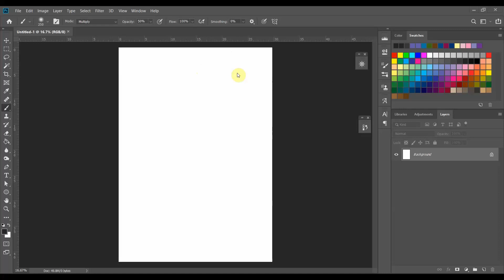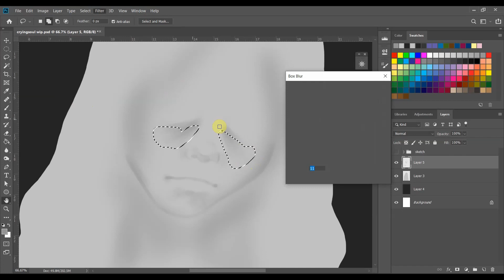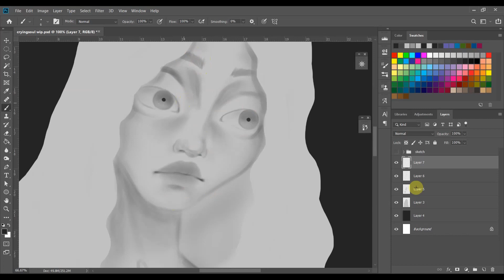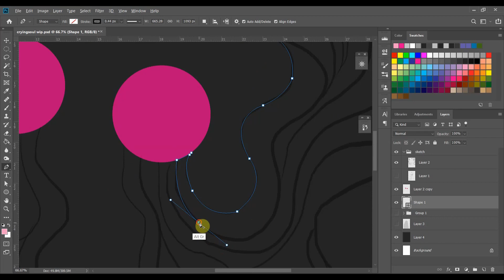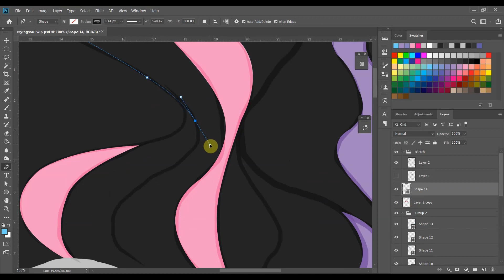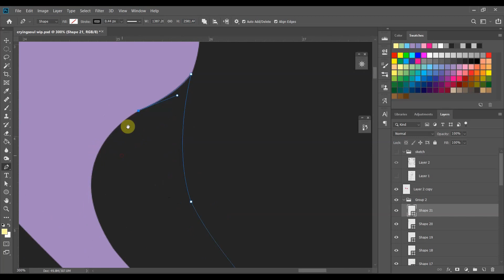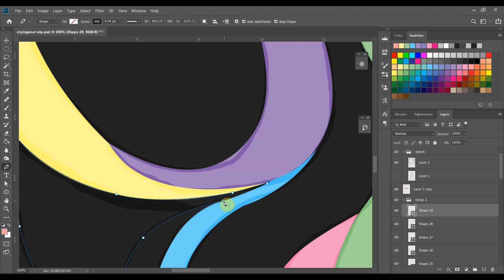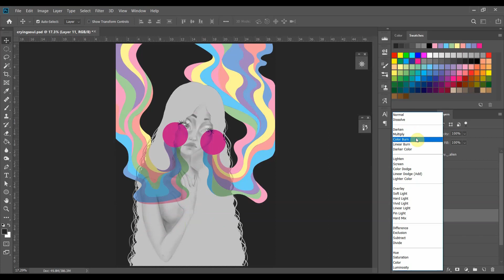Soul photoshop Speedpaint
Hopefully a new SOUL series, started it a while back and it is the second piece from the series!
Adobe Photoshop x Huion Graphic Tablet
Down The Hill - Vendredi
🎵 Track Info: Title: Down The Hill Artist: Vendredi Genre: Dance & Electronic Mood: Bright

Noodles
🎵 Track Info: Title: Noodles Artist: Another Kid Genre: Dance & Electronic Mood: Calm

Sunset
🎵 Track Info: Title: Sunset Artist: Waimis Genre: Dance & Electronic Mood: Happy

🎵 Track Info: Title: When you Realize Artist: Mauro Somm Genre: Dance & Electronic Mood: Inspirational